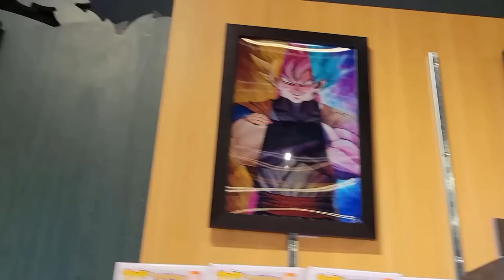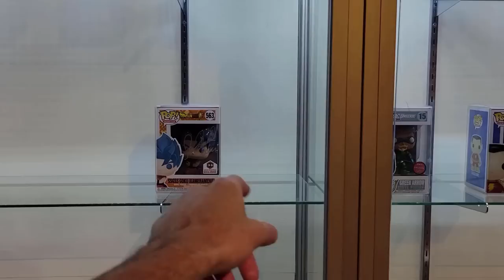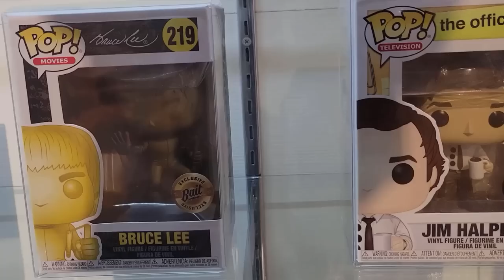Chalice Collectibles Funko Pop Store Tour | Anime Grail Funko Pop Hunting!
Use code "Skittle10" On New Pops!